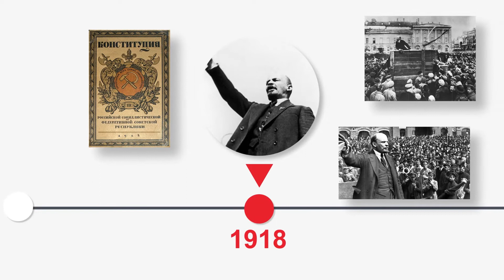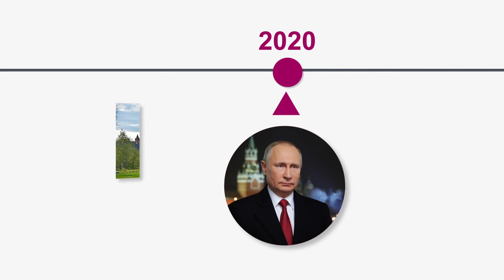Этапы развития Основного закона страны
Каждая новая конституция знаменовала новую эпоху в истории развития страны. Предлагаем ретроспективу изменений Основного закона нашего государства.